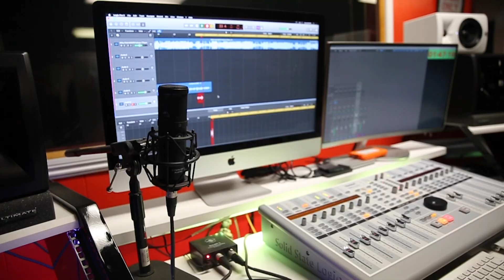Saden - Different ( Official Music Video)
New Music video Shot in Fresno CA
Directed & Edit : @redview
"Different" single off the Overtime2

Beat By :ProdByP

Engineered by Rich G The Ghost House